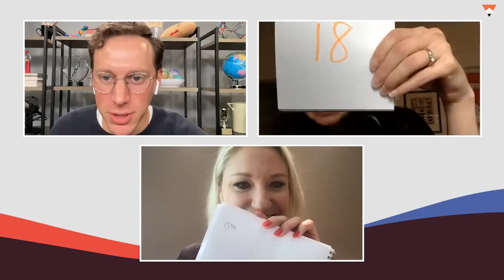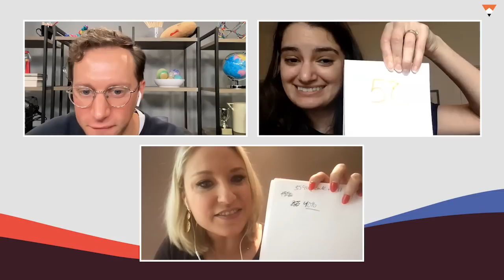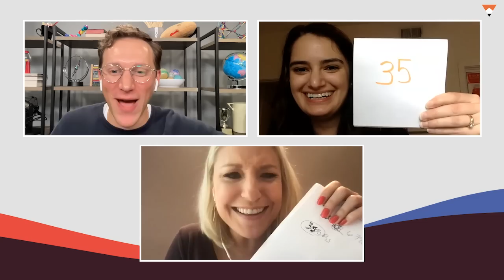Workers Are Striking And Americans Are Into It | FiveThirtyEight Politics Podcast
Welcome aboard the Acela, listeners. Today on the FiveThirtyEight Politics podcast, we are taking a break from the campaign trail  and heading to Washington, D.C., where there’s quite a lot going on.

House Speaker Kevin McCarthy announced last week that Republicans are opening an impeachment inquiry into President Biden. There are also just 12 days until a possible government shutdown. And some Republicans are threatening McCarthy's speakership.

Politics reporter Leah Askarinam and POLITICO Playbook co-author and ABC News contributor Rachael Bade join Galen Druke to discuss. They also play a round of "Quiz of the Union," where they try to put this year's higher-than-usual number of strikes in the context of public opinion.